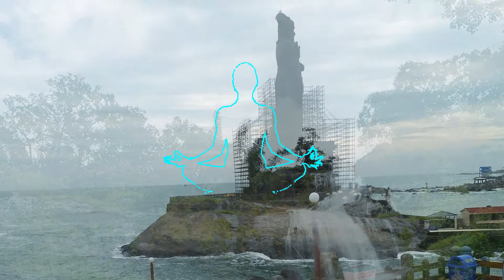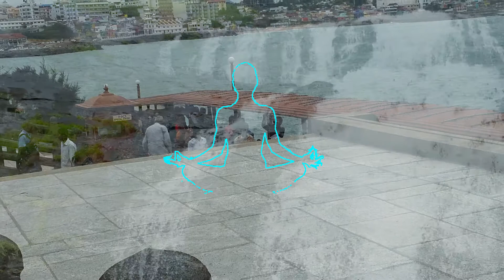Morning Relaxing-Meditation Music-Positive Energy Music-Stress relief-Calm-Mind soothing Music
Meditation Music-Positive Energy Music-Stress relief-Calm-Mind soothing Music-Morning Relaxing-S.Nagender